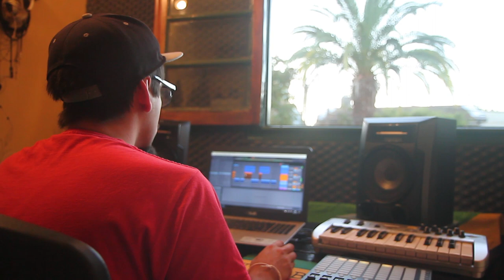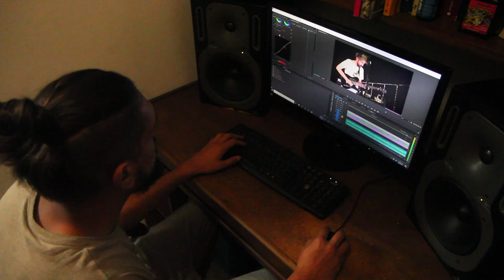Noseo - Live session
0:00 Plan B
03:39 Intervalo 1
04:12 Berlín
07:54 Intervalo 2
08:10 Retorno
11:25 Intervalo 3
11:42 Nuevo camino
15:59 Intervalo 4
16:41 Hilo

Grabado en Martínez (Bs. As.) el 28 enero del 2021

Mix y mastering / Maximiliano Suarez (@dubsuar)
Producción y edición / Santiago Argañaraz (@king.bassie)

Agradecimientos
Nico Cuneo por la fotografía (@nico.cuneo.89); Fuzz Salas por el lugar, Mati @lagroo por el aguante y a JPR Técnica por los equipos.

Noseo:
Maximiliano Suarez (@dubsuar)| Voz, Guitarra
Ramiro Rigaudi (@rama.dub)| Teclados, coros
Santiago Argañaraz (@king.bassie)| Bajo
Guillermo Zárate | Percusión